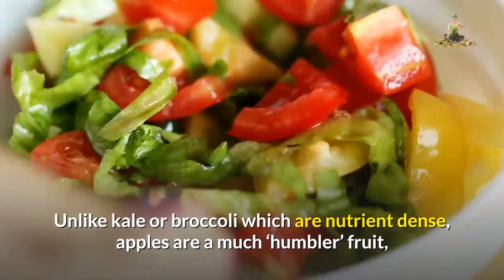Apple Power Juice With Kale And Celery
Apples are rich in vitamin C and contain a variety of vitamins and nutrients. While apples are beneficial, the vitamins and nutrients are usually in small amounts. This is why you’re supposed to at an apple a day.

Unlike kale or broccoli which are nutrient dense, apples are a much ‘humbler’ fruit… but they’re great to make juice with, and when combined with other veggies can be very potent too.

Ingredients:

• 2 apples
• 1 stalk celery
• 2 cups water
• 5 kale leaves

Directions:

Wash all ingredients and juice away!